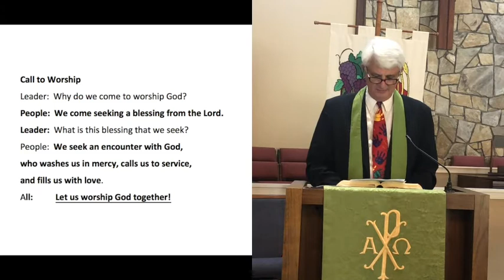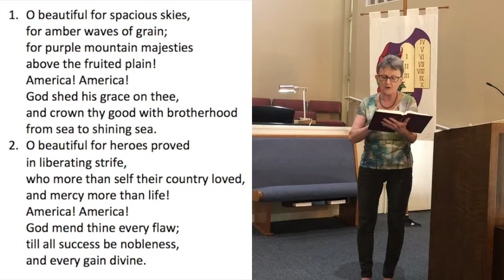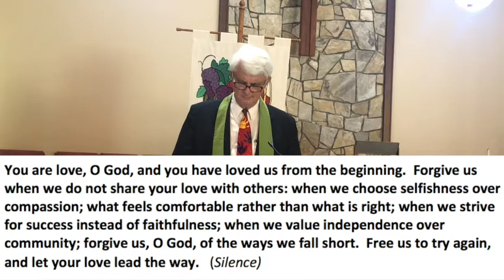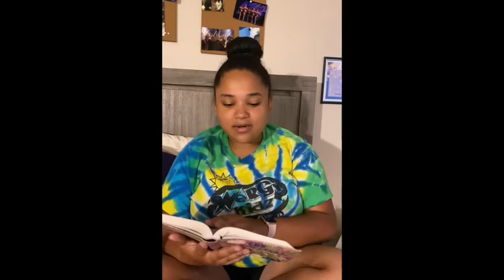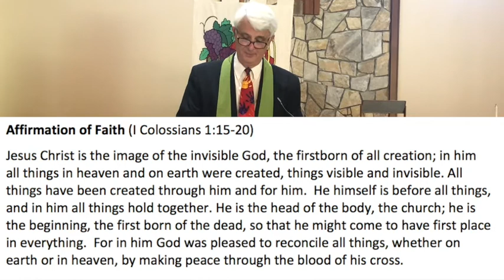July 4th, 2021 Worship Service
This week David draws parallels between the freedom and responsibilities of the Christian life and those afforded to us in our public life by the Declaration of Independence and the U.S. Constitution.  The Apostle Paul wrote a great deal about the freedom Christians enjoy in Christ – freedom from having to obey God’s laws in order to be accepted by God. He called this grace, which is a good synonym for the “steadfast love of God” mentioned scores of times in the Old Testament.  At the heart of the gospel Jesus taught and lived is that we are saved by God’s grace, which we receive through faith, not by good works.  But that is not the end of the story.  Paul believed that this new freedom in Christ was not a license to do as we please.  On the contrary, God’s gift of grace transforms us from being self-focused to being other-focused.  That is why he said that followers of Jesus should “owe no one anything but to love one another, for those who love their neighbors have fulfilled the law.”